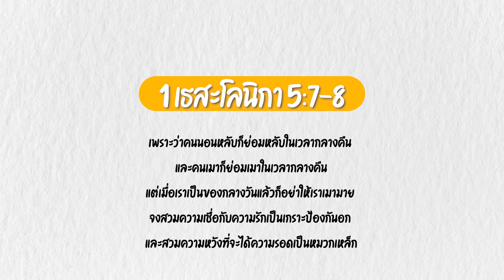Good day Good Word ทุกวันดีเมื่อมีพระวจนะ ข้อคิด มีสติ มีความเชื่อ EP24 : 1ธส.5:8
พระวจนะหนุนใจในวันนี้
'มกราคมเดือนแห่งความสุข'
EP24 : 1ธส.5:8

- มีสติ
- มีความเชื่อ
- มีความรัก
- มีความหวัง